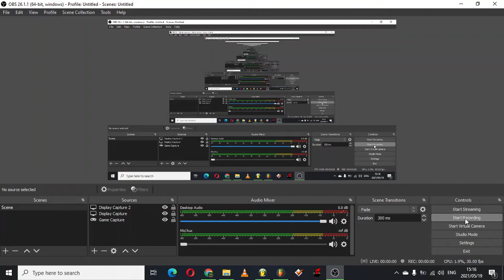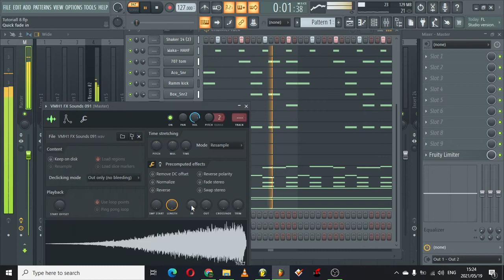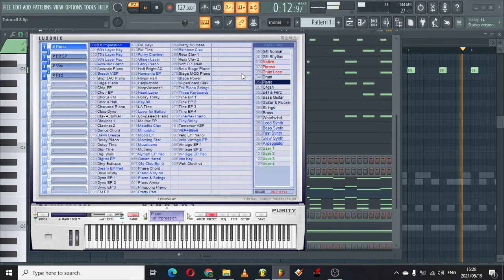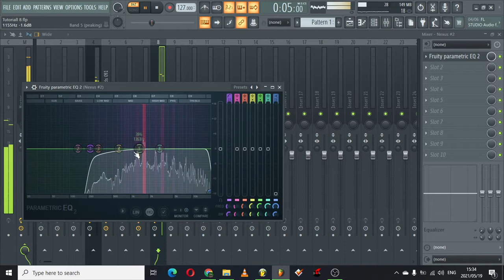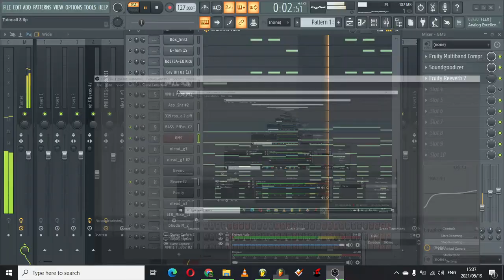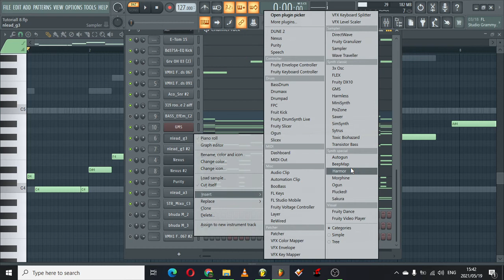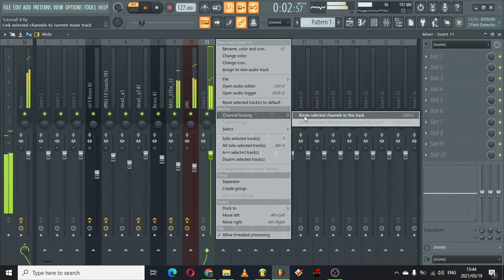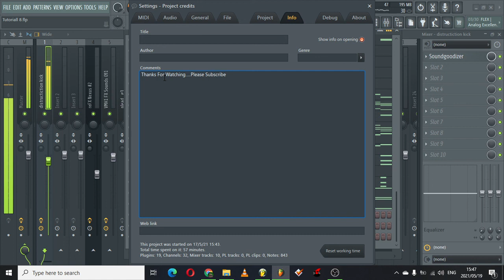How To Make iSgubhu/Gqom From Scratch Like uBizza Wethu|2021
Album Titled: I'm GreateR Than I Was